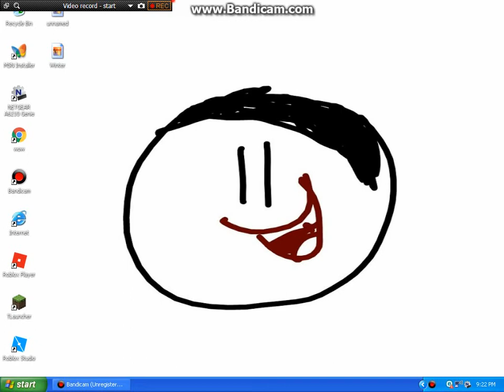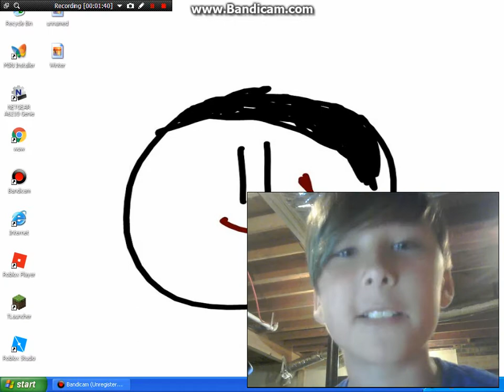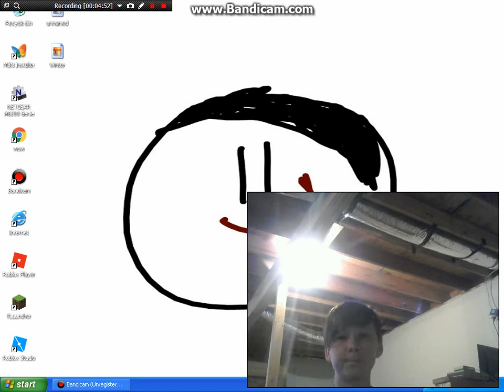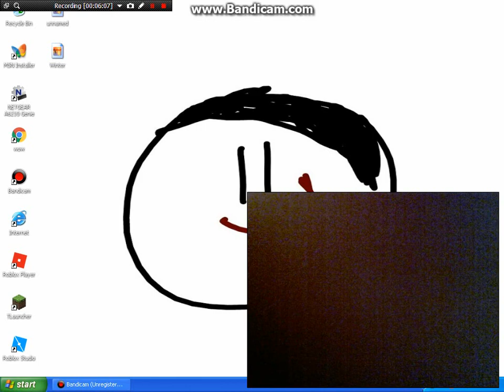AshyKash - Meow 2. (Official Audio)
The Worst Song on This channel has a  S e q u a l .